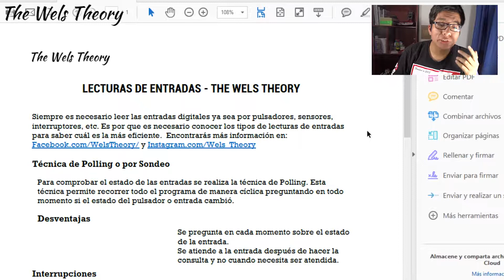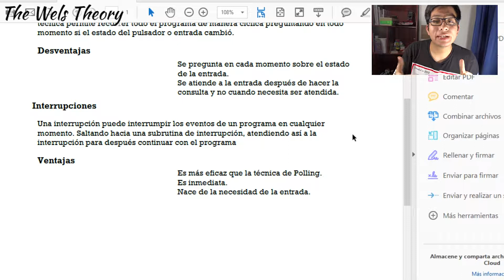CUÁL ES MEJOR LA TÉCNICA POLLING O LAS INTERRUPCIONES? - Tutorial 12 PARTE1 (ASM) - Wels Theory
Cuál es mejor la técnica polling o las interrupciones? En este vídeo veremos que son y sabremos cuál es mejor. Además será un vídeo introductorio a los nuevos vídeos habrán!

Compartelo.

Tropic - Joakim Karud!

Gracias.